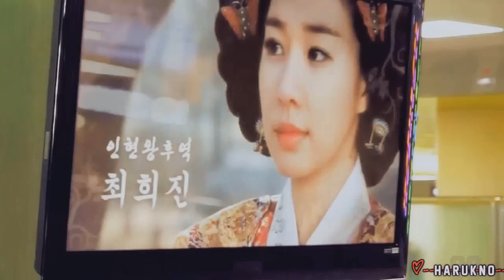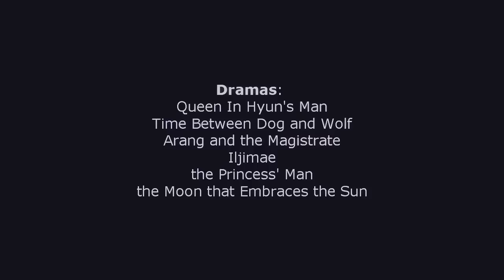Asian Mix | Favorite Dramas [Unfinished]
- X -

My first attempt to do an Mix Mv and probably my last... I did this one month ago and I couldn't finished cause the file was totally corrupted because of Sony Vegas... Some parts I had already edited suddenly changed to some random scenes from another drama!!! I can't even explain right what happened... -.- So I gave up the project, maybe I'll finish it when the problem's solved... if it will be solved :/ Cause I don't know the reason.
But since I had already edited all this I decided to render and post like it was, BUT, i had problems with it too. The sound was totally ruined every time I render (When the rendering finished, cause most the computer shut down or the program just close.)
So... yeah. I hate this project know -.- too much stress.
I used all my most favorite dramas in it :) The names are in the end of the video, so please don't mention them.

-x-

I do not own the drama and the song, this MV is purely fanmade.